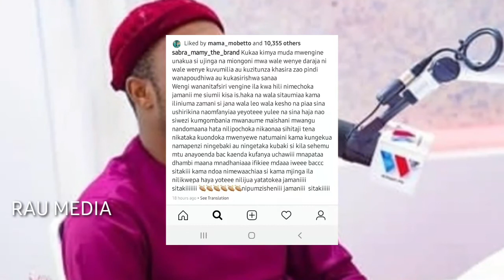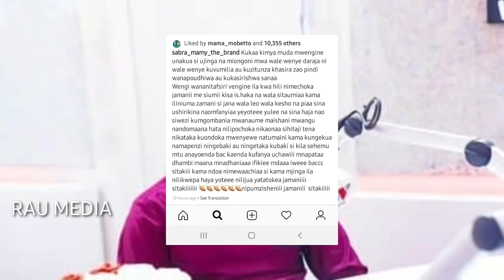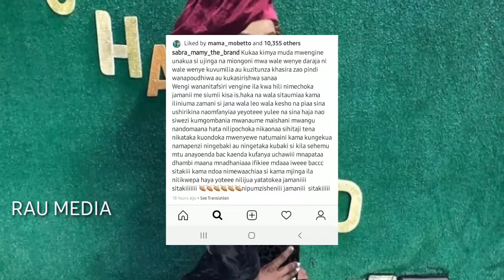KUMEKUCHA QUEENDALIN asema bi SABRA mchawi/ SABRA AFUNGUKA haya